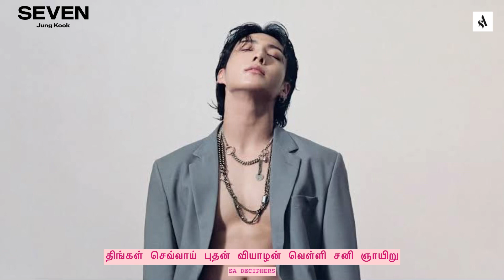Jungkook Seven Tamil Version • Tamil Lyrics • SA Deciphers • Seven Jungkook BTS •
Song: Seven (Clean Ver.) feat “Latto”.
Artist: Jungkook (from “BTS”).

Video edited, uploaded for this channel by Ananth S.